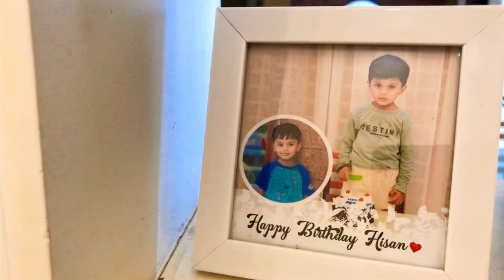ആരും കൊതിക്കുന്ന ഒരു വീട് | Trending Home Tour malayalam | low cost hometour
Topics:
kerala home tour
low budget home tour malayalam
Home tour malayalam budget friendly
kerala style home tour
modern style kitchen malayalam
kitchen tour
room tour